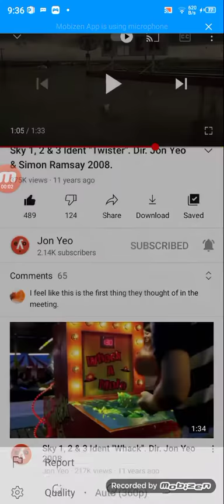luck 🍀🍀🍀🍀🤞 the frog